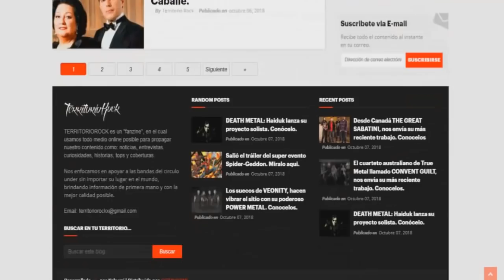LAS 7 PAREJAS MÁS ICÓNICAS DEL ROCK | Territorio Rock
►Territorio Rock
¿Quieres ver más contenido así?